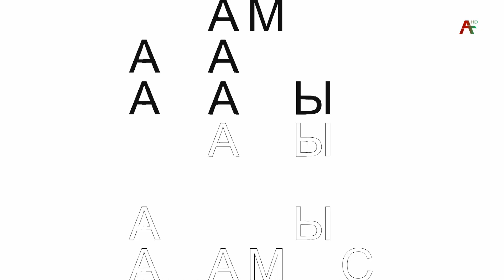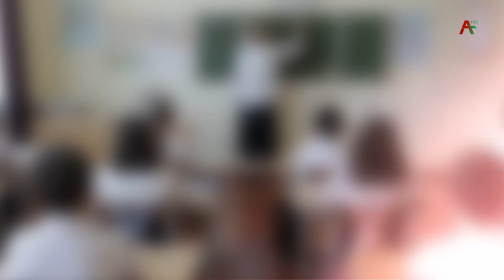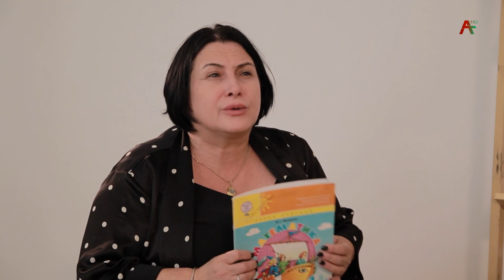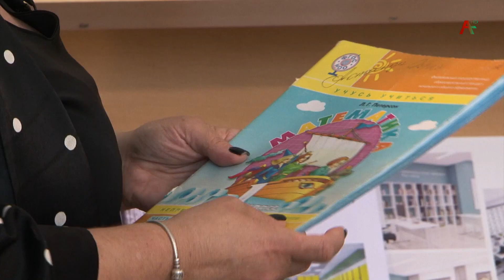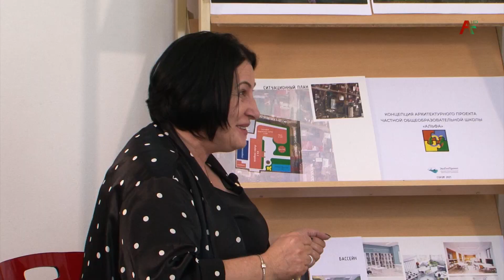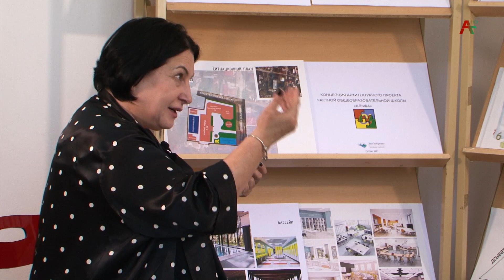Лидер. Фатима Даутия